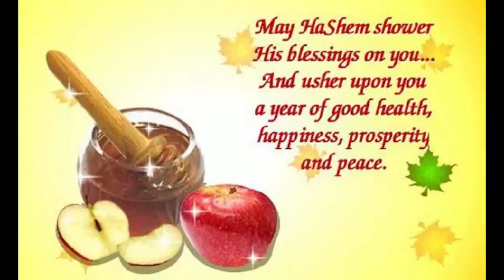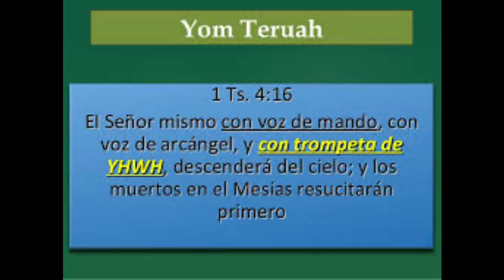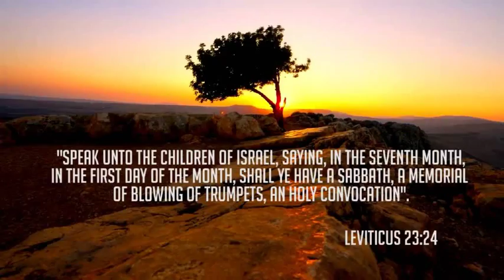VISPERA DE YOM TERUA LA ANULACION DE FALSOS VOTOS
La Fiesta de las Trompetas se celebra el primer día del mes de Tishri, que es el mes séptimo en el Calendario religioso hebreo (Levíticos 23:24-25).

Se celebra durante dos días, desde el atardecer del primer día hasta el anochecer del segundo día. Inicialmente se celebraba en un solo día, pero por causa de los judíos en la Diáspora se establecieron dos días de celebración, para asegurar el día correcto de celebración, en vista que no siempre se podía avistar la luna nueva.

Se inicia con la observación de la luna nueva y con los sonidos del Shofar. Literalmente el nombre de la fiesta es “El Día del toque o sonido” (Yom Teruah); y con él se inician los Días del temor reverencial Yamim Noraim (10 Días), que servían de preparación espiritual al Día del perdón o expiación (Yom Kippur).